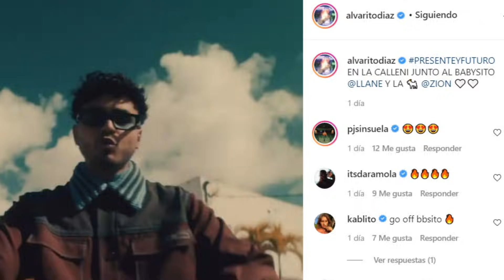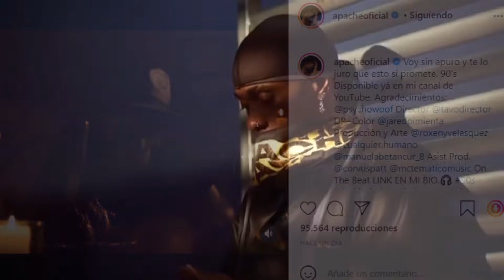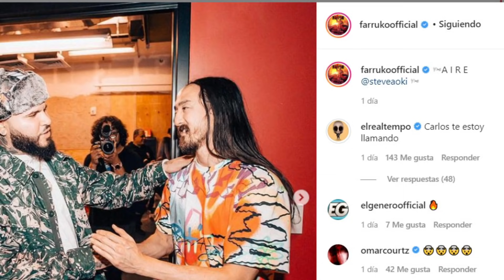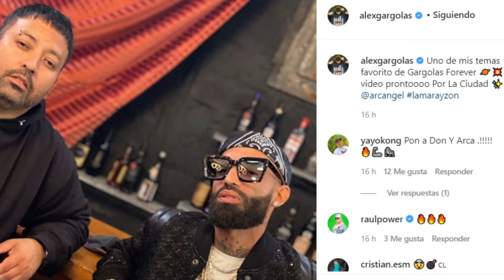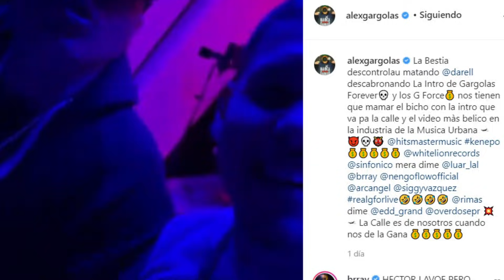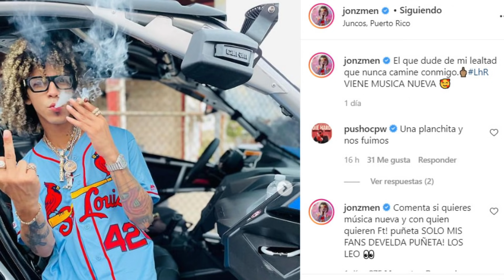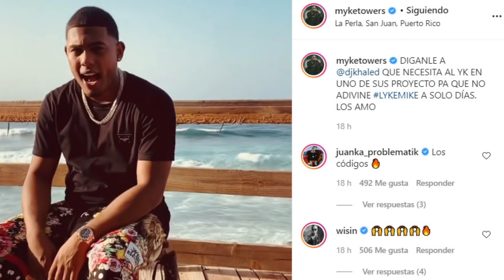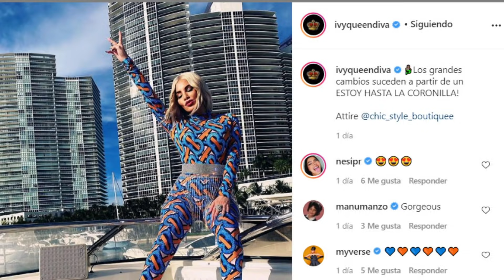DESTROZAN A REYKON / MYKE TOWERS ENOJADO / JON Z / FARRUKO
@raykon perdió en la pelea que tuvo sin embargo la tomo muy bien y al parecer no abandonara las luchas
@mykwtoeers le dice a @djkhlae que lo tiene que tener en su próximo álbum enojado
@jonzmen dice que es si es real y no quiere hipócritas a su lado
@farrukoofficial no para de trabajar y está lanzando tema tras tema
@alexgargolas ya está casi listo para lanzar su último disco forever se viene duro
@karolg ya está anunciando conciertos y @alvaritodiaz ya esta promocionando sus nuevo proyecto